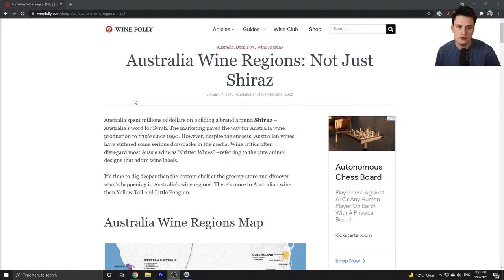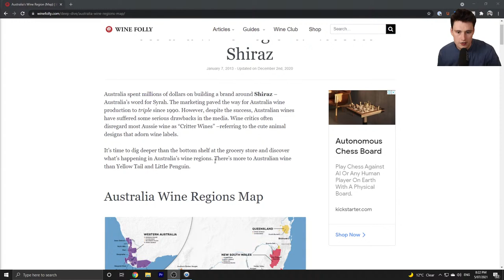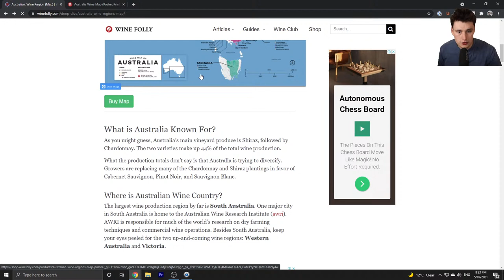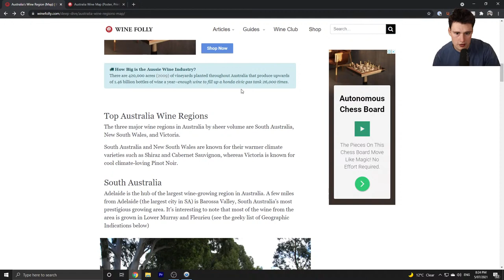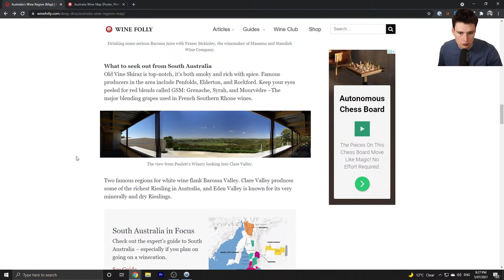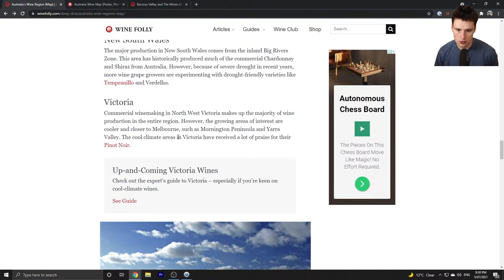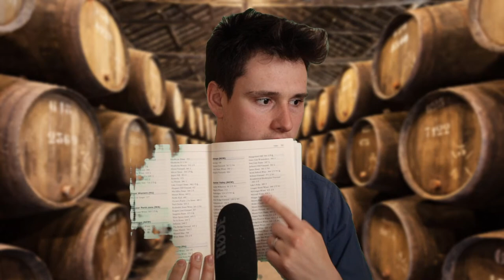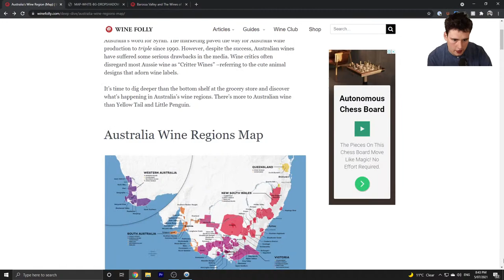Australia Wine Regions